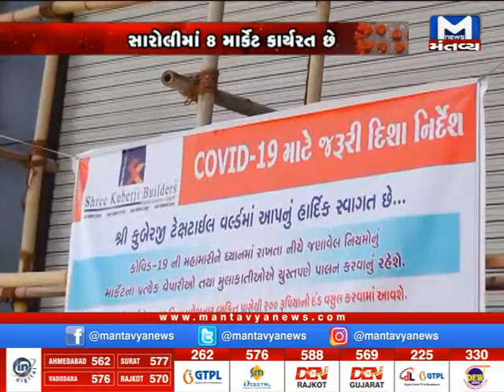Suratમાં ટેક્સટાઇલ માર્કેટ શરૂ